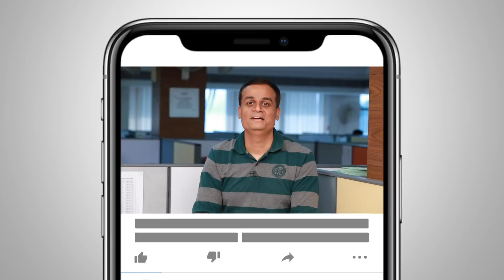സമ്പാദ്യത്തിന്റെ ആദ്യ പടി | Investment | Nikhil Gopalakrishnan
Want to create wealth ? Ever thought of achieving financial freedom ? If so, one word answers it all. INVEST.
But what first steps need to be taken to embark on this journey of "investing"?